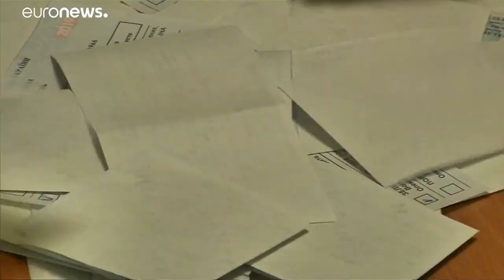Ukrajna: a Nyugat örül Zelenszkijnek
Washington és Brüsszel máris gratulált az ukrajnai elnökválasztás győztesének, Volodimir Zelenszkijnek, aki új a politika színpadán. A 41 éves humorista első dolga, hogy hazajuttassa a Kelet-Ukrajnában fogságba esett ukrán katonákat. …